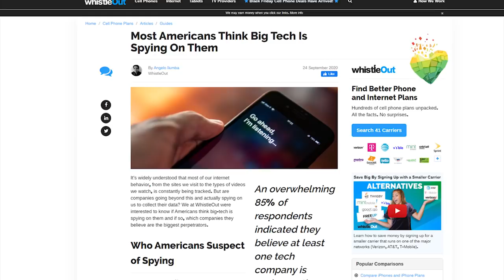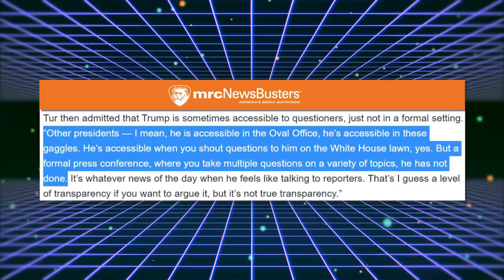TRIGGERED: Jen Psaki Dodges Questions While Biden Dodges The Press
➡️ Sources:

White House press corps ushered away after asking Biden questions — again